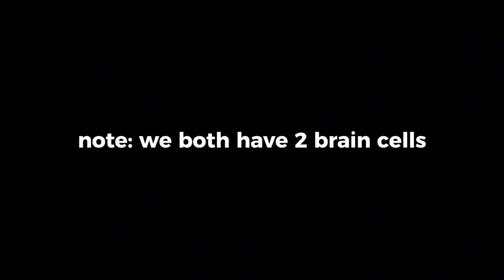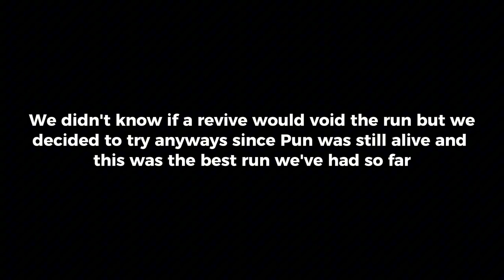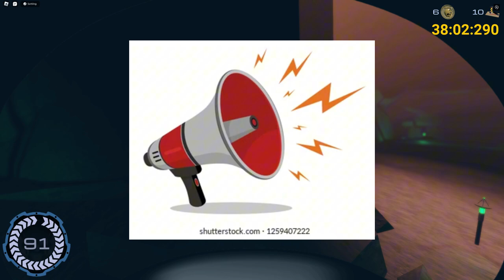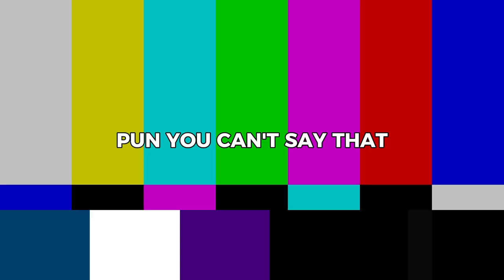2 Idiots Speedrun Pressure (I'm Outta Here! Badge)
In this video me and my friend Pun attempt to get the I'm Outta Here! badge in Pressure. This requires us to beat the game in under 45 minutes. This was painful.